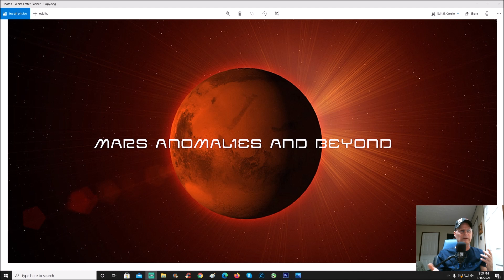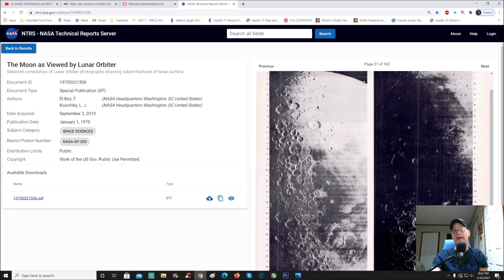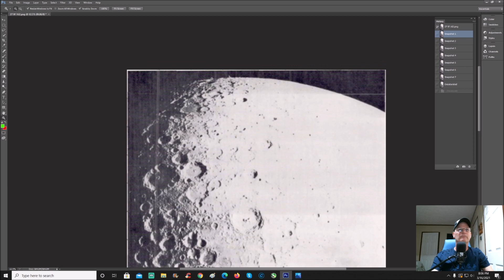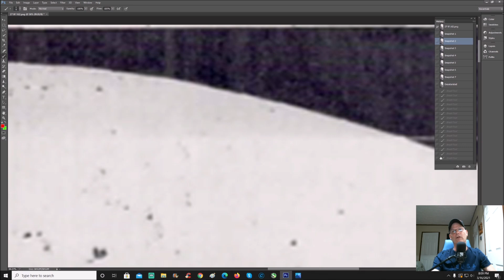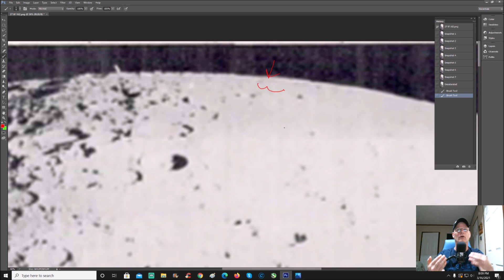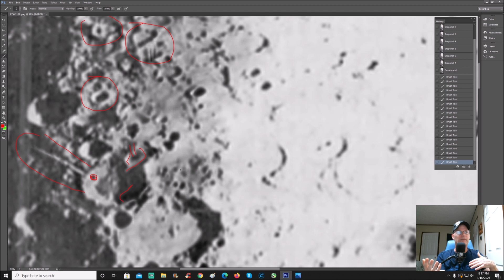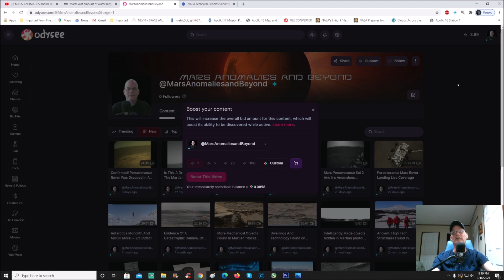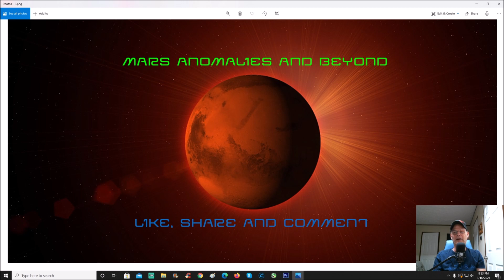Tall Tower And Structures Found On The Moon ~ 3/17/2021